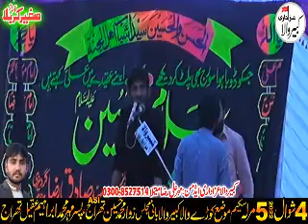Zakir Alam Abbas Bhatti #4 Shiwal 2022#5 Marla Sakeem Kabir wala#